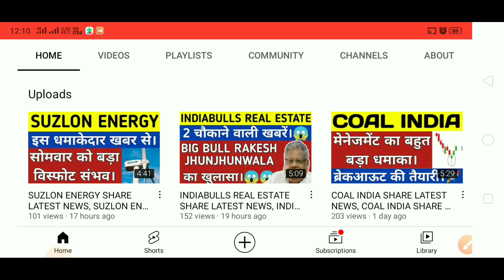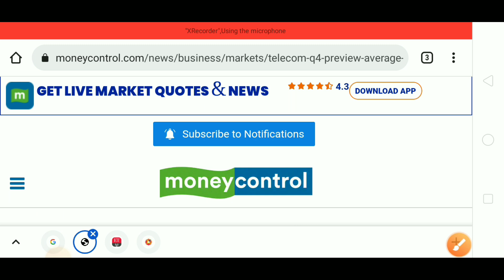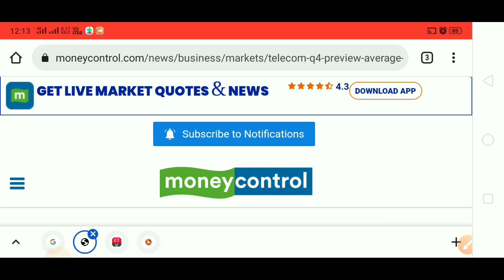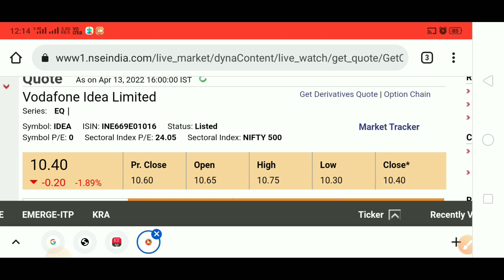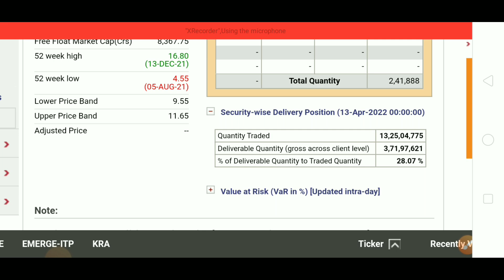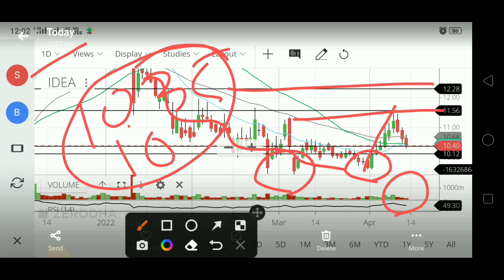Next Week Share price target Vodafone idea, Vodafone idea share latest news, idea share news today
👉 Open Free Demat & Trading Account With UPSTOX

idea vodafone
idea forecast tips
intraday
stock in news today
stock news